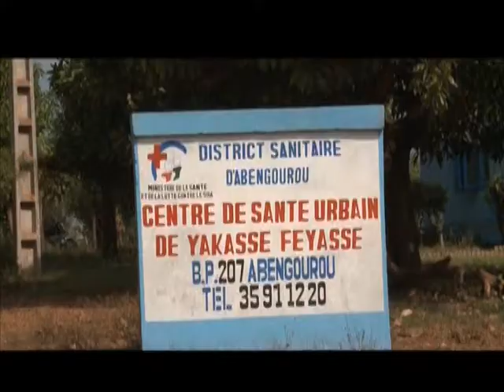Zinzenou (Est de la Côte d'Ivoire) attend toujours son centre de santé